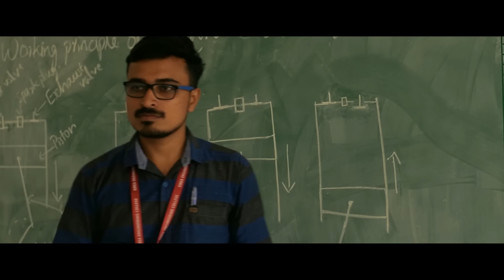KAPRICIOUS | TEASER NO.2 | DREAM CATCHER | KMEA ENGINEERING COLLEGE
Dream catcher is a teaser of Kapricious hosted by KMEA Engineering college.
Event sheduled on 13th and 14th of march 2k17.

Direction & D.O.P  : Sarath Sreekumar
asst. direction       : Sanjay K S
                                 :Sreeraj
Edting                      :M J Surjith

Helicam                   :R Drones